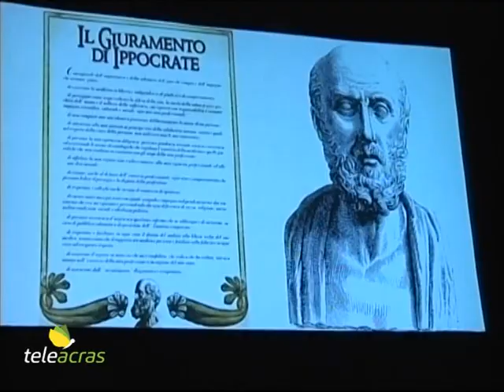Teleacras – Agrigento, “La giornata del medico”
Ad Agrigento al Teatro Pirandello, su iniziativa dell’Ordine dei Medici è stata celebrata la “Giornata del medico”, tra un dibattito sui temi della Sanità, la premiazione dei medici con 50 anni dalla laurea, il Giuramento di Ippocrate per i neo iscritti all’Ordine, e performance artistiche…